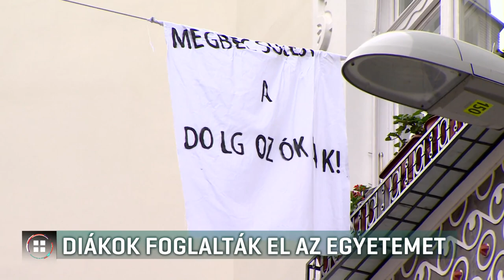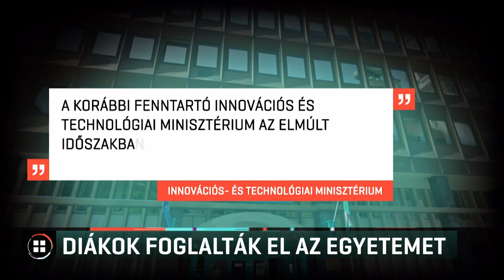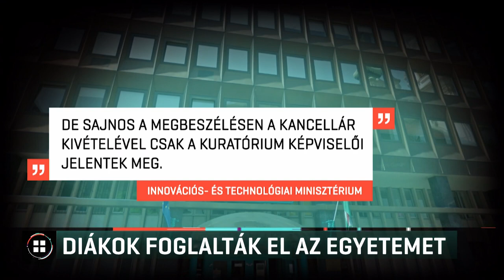Elfoglalták a hallgatók a Színház- és Filmművészeti Egyetemet 20-09-01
Elfoglalták a Színház- és Filmművészeti Egyetemet a hallgatók. Szalagokkal, lécekkel barikádozták el a bejáratot. Csak az mehet be az épületbe, akit ők beengednek. Mától vette át az intézmény fenntartását az a kuratórium, amelynek élére a kormány a Nemzeti Színház igazgatóját, Vidnyánszky Attilát nevezte ki. A testület néhány napja minden jogot elvont az egyetem vezetésétől, akik válaszul lemondtak. A hallgatók garantált autonómiát követelnek, elutasítják a modellváltást és a Vidnyánszky Attila vezette kuratóriumot.